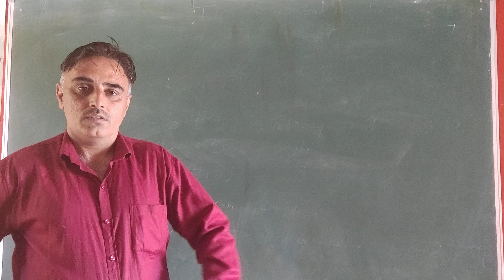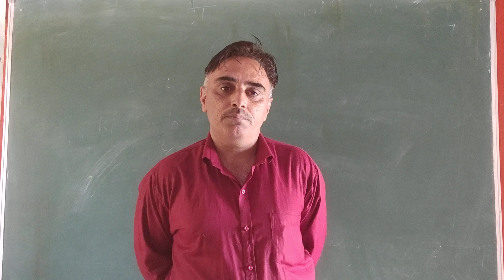8 April 2020